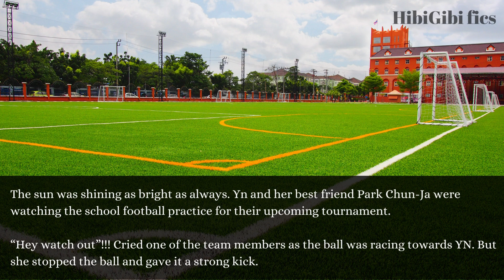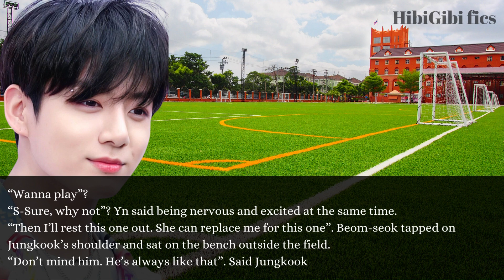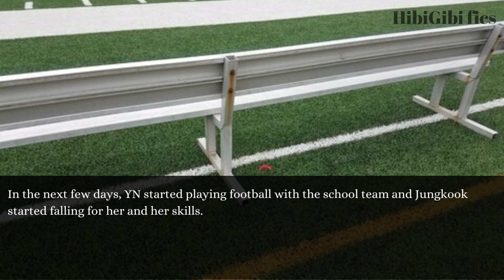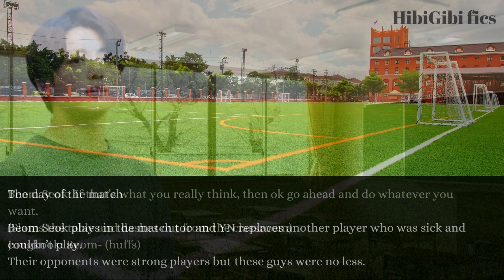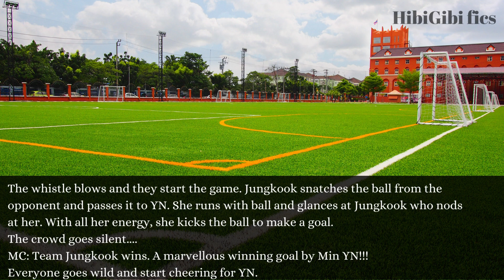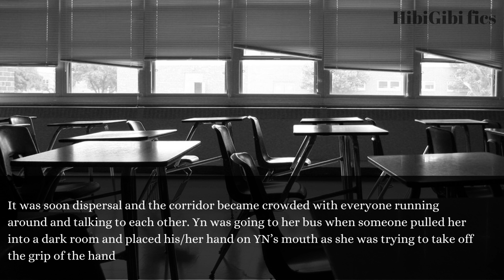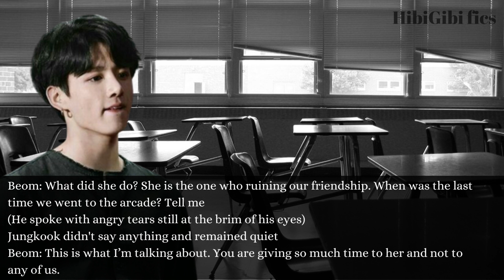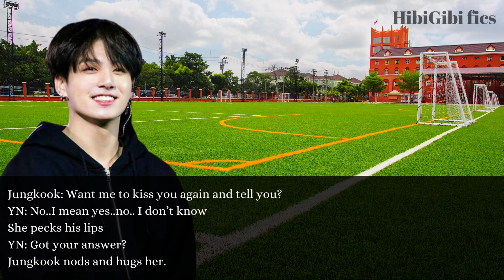When you fall for a heartthrob football player | Jeon Jungkook oneshot | HibiGibi Fics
Author: Kim Seo Yoon

Nothing in this video is related to the idol's real life. It's just my imagination. The images and music is not mine. Hope you enjoy watching this one!
You can give ideas to me in the comments.

Borahae!!!